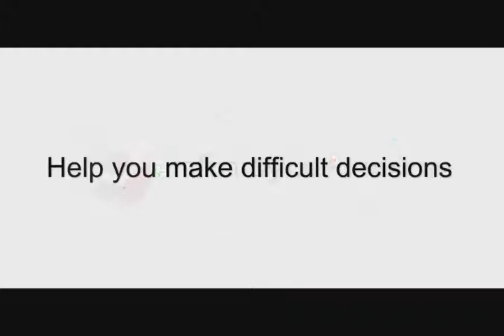Decisions Making Training